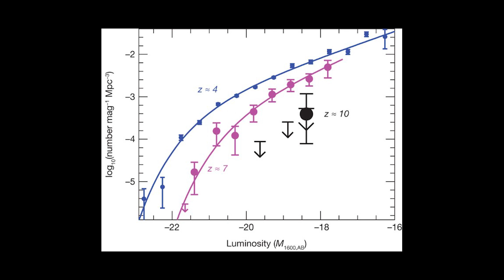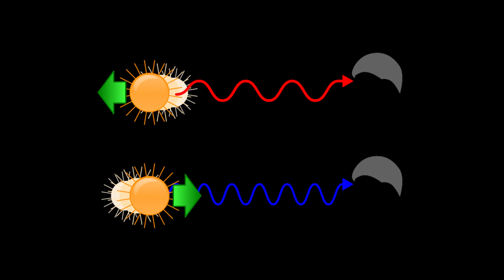Things We've never seen! New Webb Telescope Wide View Of The Early Universe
A collaborative research team used the first batch of data from the James Webb Space Telescope (JWST) to uncover a galaxy candidate, CEERS-93316, that originated around 250 million years after the Big Bang, setting a new redshift record of z = 16.7. This discovery is highly exciting since it highlights the capability of JWST, which only recently began sending back its first round of data. CEERS, which stands for Cosmic Evolution Early Release Science Survey, was designed particularly for imaging with JWST.

This new study builds on a dozen prior investigations that used a combination of ground-based observations and Hubble and Spitzer space telescopes to detect objects up to redshifts of z 10.

Based on imaging data from the JWST's primary imager, NIRCam (Near Infrared Camera), the researchers established that CEERS-93316 cannot be a low-mass star or an unimpeded active galactic nucleus. Because CEERS-93316 might be just 250 million years old, one objective for cosmologists is to understand what happens in such young galaxies so soon after the Big Bang.

Given this astounding discovery in just the first set of JWST data, it's exciting to speculate about how far back in the cosmos this record-breaking space observatory can view, and whether it can witness the Big Bang itself.

Redshift is a component of the Doppler effect, which astronomers use to calculate distances in the cosmos. The shift in sound wave pitch when a loud item travels towards you then away from you, commonly by an ambulance or other first responder vehicle, is a common example of the Doppler effect. Blueshift is the movement of sound waves when an object approaches you, whereas redshift is the reverse. This latest discovery, which sets a new redshift record, indicates that scientists have measured the universe's furthest object to date.

And as always, if you want to learn more about the James Webb Space Telescope and stay up to date, like, subscribe, check our previous videos, and visit our website if you love reading;